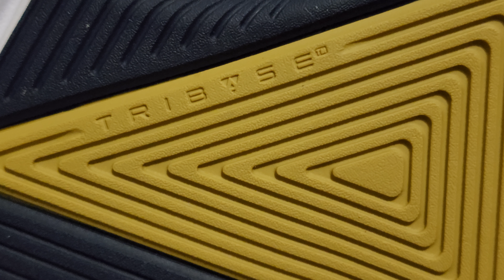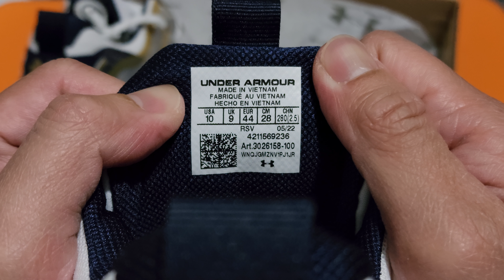Detailed UA NCAA HOVR APEX 3 | Training GYM workOut Sneakers | pinoy Tagalog Part 2 | bagong sapatos